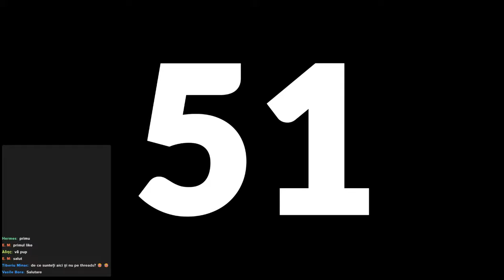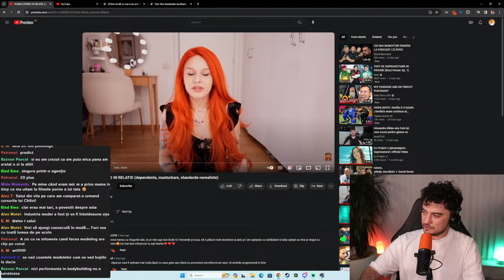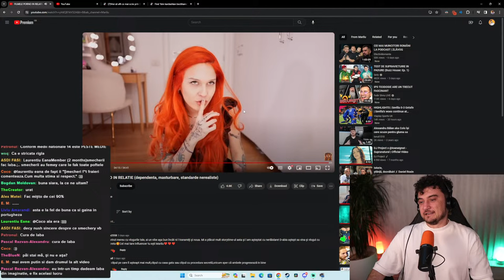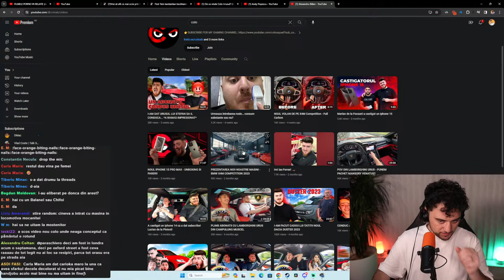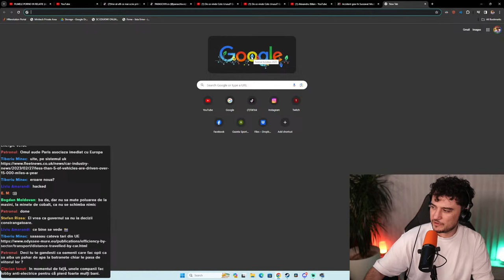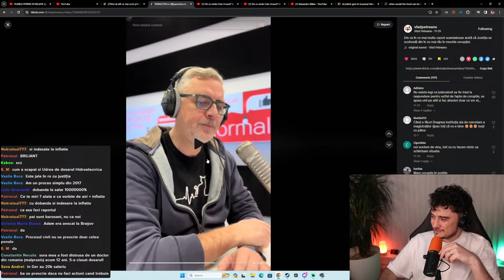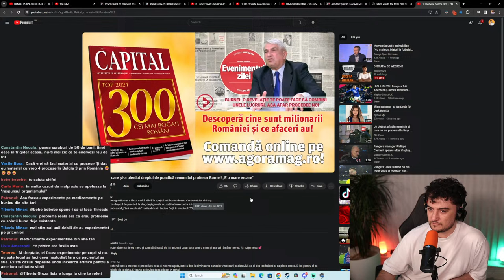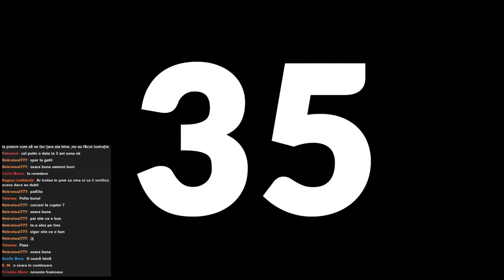DEPENDENTA DE FILME X, DEZINFORMARE PENTRU VIZUALIZARI, MALPRAXIS SI CATEVA STIRI/TIKTOKURI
DISCUTIA DE WEEKEND

Ti-a placut?

Timestamps:
0:00- 2:19 INTRO
2:19-8:41 DISCUTII CU CHATUL
8:41-2:02:10 REACT LA MARILU - DEPENDENTA DE FILME X
2:02:10-2:03:46 SCURTA PAUZA
2:03:46-2:05:50 COLO SI VIZUALIZARILE PE YOUTUBE
2:05:50-2:09:34 MOCANITA A DERAIAT
2:09:34-2:11:27 TENTATIVA DE A NE UITA LA ANDI POPESCU
2:11:27-2:20:28  ZOSO- CUM ARATA DEZINFORMAREA PENTRU VIZUALIZARI
2:20:28-2:29:59 JUDECATOARE NU POATE JUSTIFICA 6 MIL. EURO
2:29:59-2:52:09 NE INFORMAM PUTIN DESPRE MALPRAXIS
2:52:09 DISCUTIE DE FINAL SI OUTRO